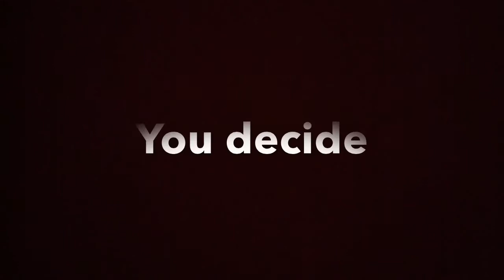Lego Deadpool Vs Nebula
This is a battle with the famous healing x men deadpool Vs the evil Kree robot purple woman nebula
This is a stop motion in HD and I hope you enjoy